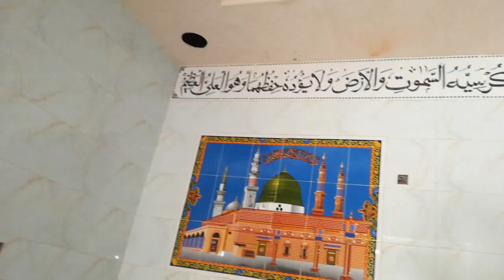masjid qazian ceiling paint works part28